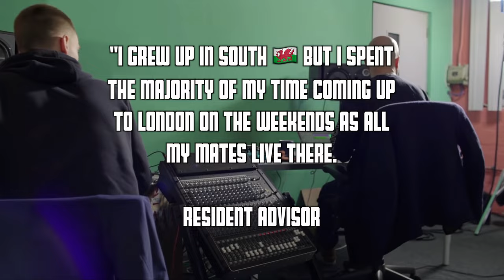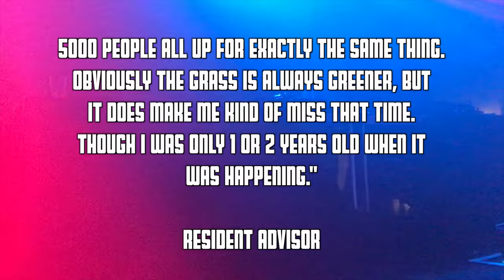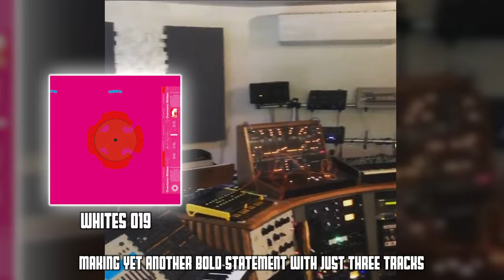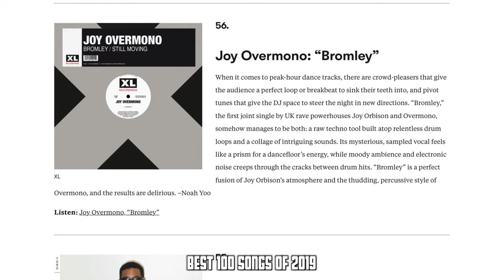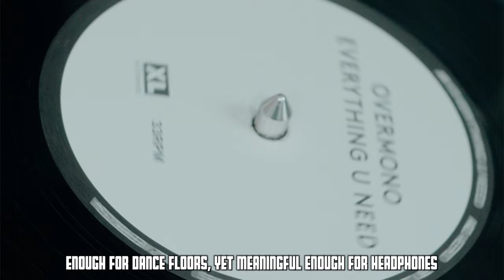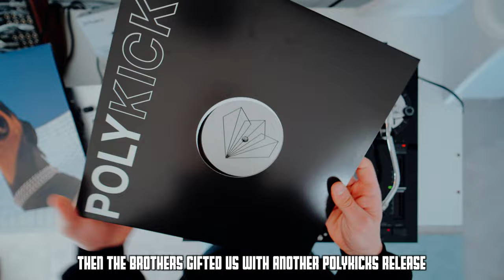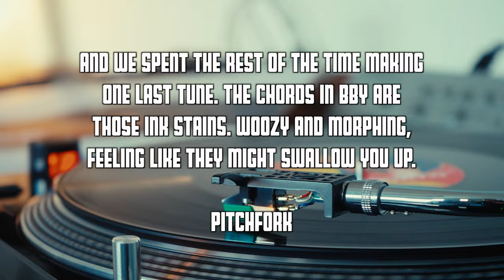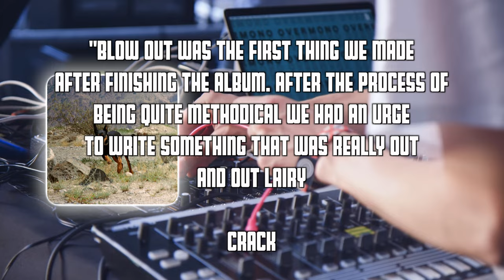Who are Overmono?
With a consistent stream of heavy hitting releases @overmono_  success has its growing fan base pouring into venues around the world. Their sets are carefully designed within their collection of synths, drum machines, samplers and triggers. Those familiar with their @boilerroom  sets understand the hype around these lads and the quality of their music.

This somewhat brief overview of Ed and Tom Russels journey as Overmono illustrates their work prior to forming a musical partnership, to frequent releases with @xlrecordings  Their rise to commercial success and underground notoriety is a story of brotherhood in a unique time in post rave Britain. The pair's affinity for music scenes past and present is consolidated into a catalogue of UK influenced electronica that's taking on the world by storm.

This is the story of Overmono.

0:00 Introduction
0:36 Brotherhood
01:58 Polykicks
02:55 Arla Series
05:06 2018
06:14 2019
06:38 Everything You Need
09:19 2021
12:11 Cash Romantic
12:55 Good Lies
14:04 Blow Out
14:34 2024

OVERMONO

JOY ORBISON

References